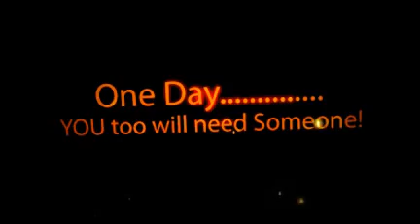If You Needed Somebody? 2/22/2012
"If You Needed Somebody" - Training Ride 2/22/2012.  HCRA 2012. Ride off of Loop 360 in Austin, Texas.